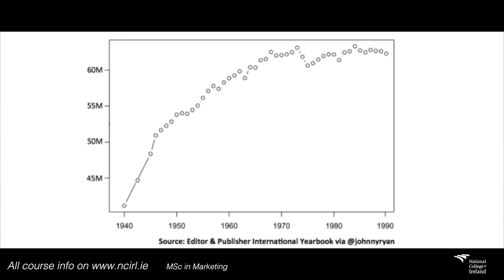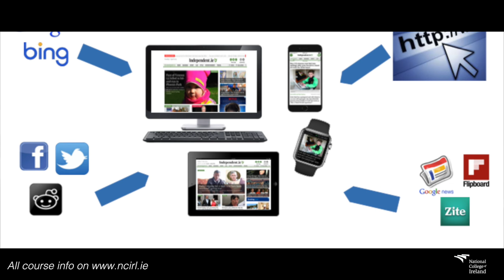NCI Go Further - Independent News & Media - Mick Kerrigan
A presentation I gave on 29/07/2014 at the Go Further event hosted by the National College of Ireland  as part of the Independent News & Media session on the Evolution of Data in Publishing